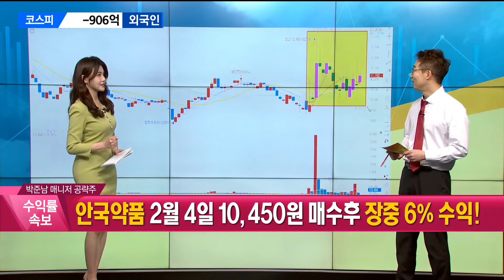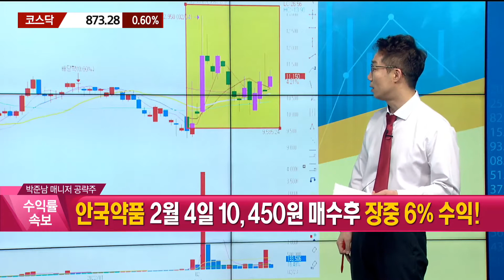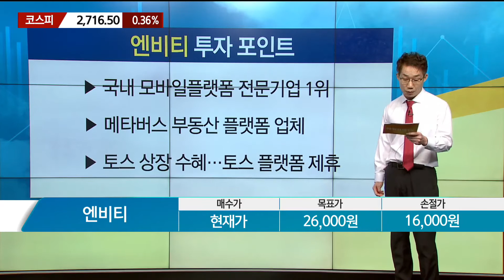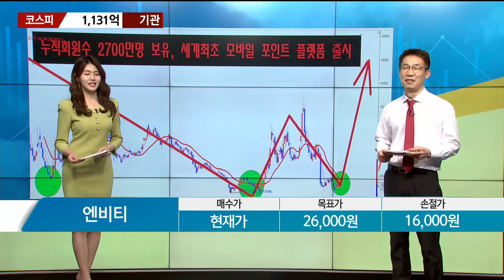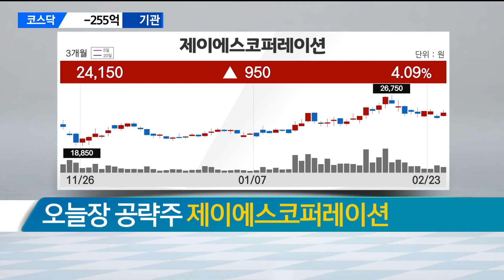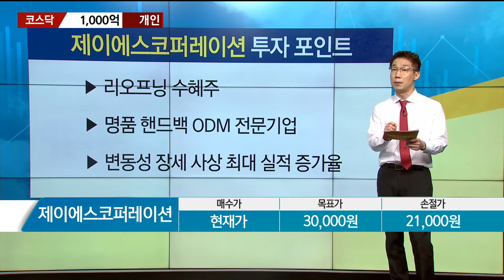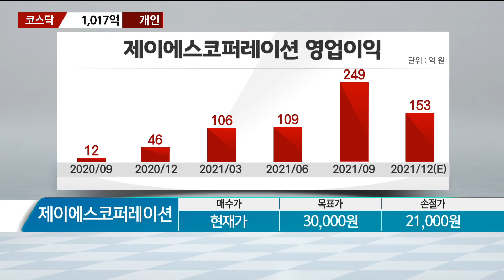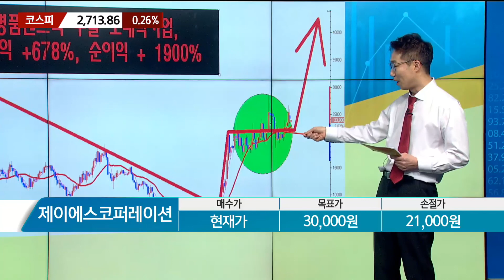[박준남의 히든카드] 엔비티 제이에스코퍼레이션_MBN골드 박준남 매니저 #2/23